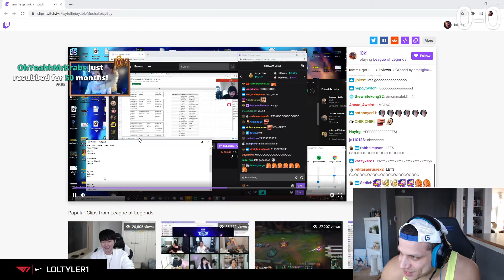SUPER WHOLESOME MOMENT ON TTS STREAM | lol tyler1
SIGN UP! It costs nothing and helps me a lot!

Want to see your play appearing here on the channel? Send us the play link by email!

leagueoflegends clips
clips lol